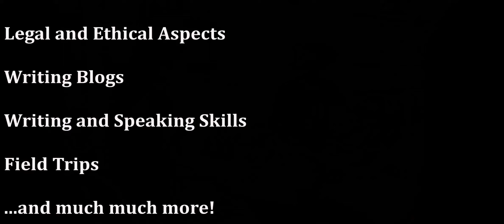Post Graduation Diploma in Journalism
Advance your career as a specialist in the field of journalism media.

Career in the field of journalism  holds a very high potential that's why Shoolini brings to you the most sought after career opportunity under the mentorship of seasoned journalists